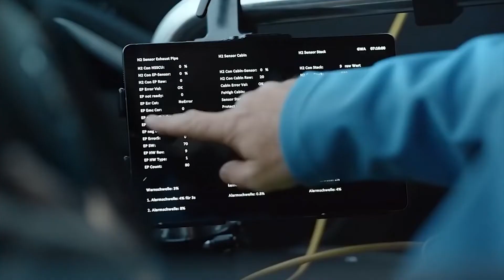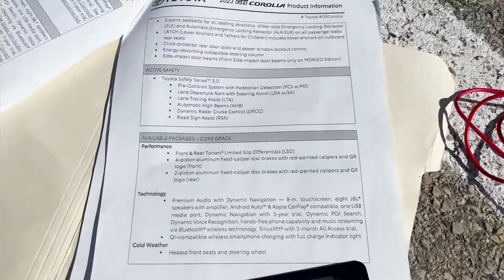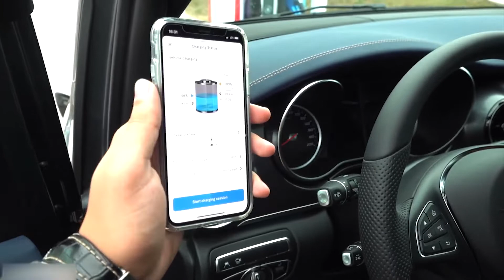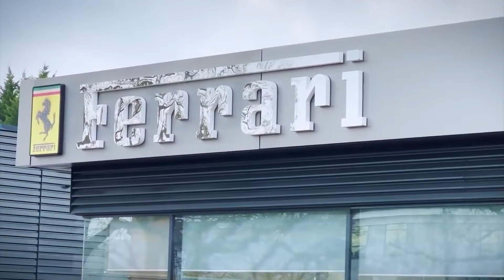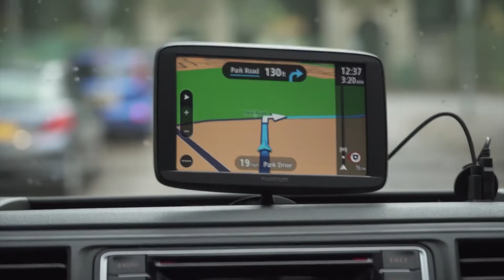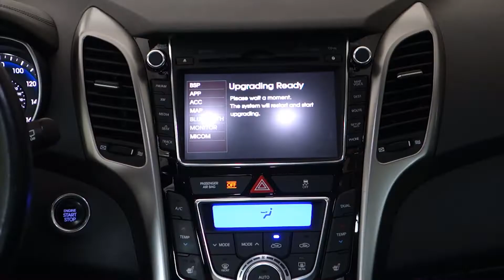BMW Has Started Making HYDROGEN Fuel Cells..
Welcome back to Car Central. BMW announced that it has inaugurated the start of fuel cell production in its competence center for hydrogen in Munich. Oliver Zipse, BMW's Chairman of the Board of Management, and Frank Weber, Member of the Board of Management responsible for Development, attended the occasion.

As announced before, the iX5 Hydrogen Concept from last year will enter limited production at the end of the year, both for test and demonstration purposes. It will utilize a fuel cell system, which, in conjunction with a high-performance battery, is set to enrich BMW's portfolio by "adding a unique form of drive system for the premium segment." Meanwhile, It's been over a decade since BMW and Toyota began working together. The two will start mass-producing and selling jointly developed hydrogen fuel cell vehicles as soon as 2025.